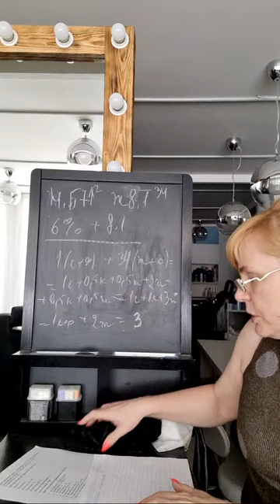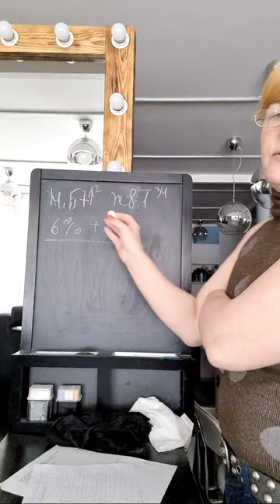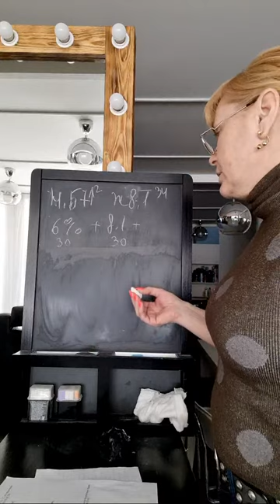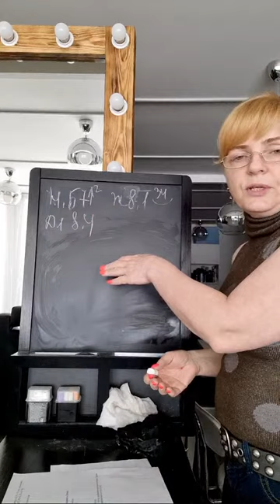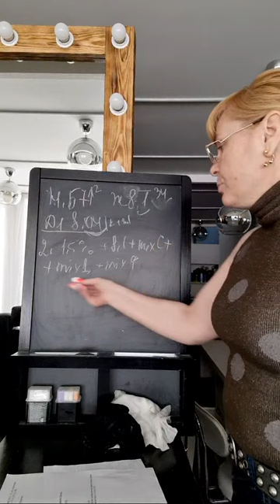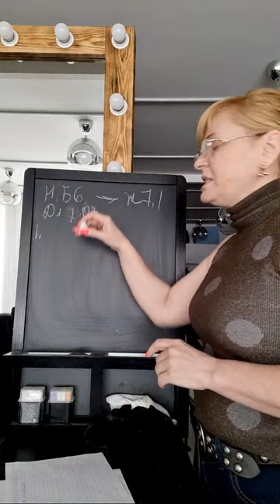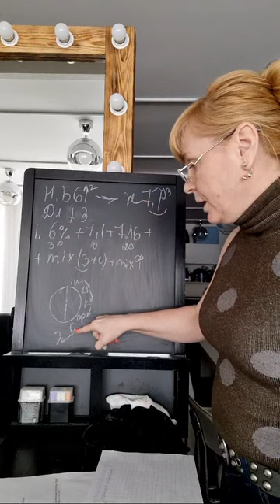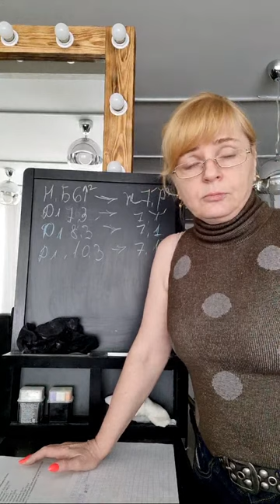решение колористических задач 2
Прошли 2 достаточно емких урока по колористике и сегодня мы с вами решаем задачи по пройденному материалу

Присылайте свои задачи, разберем в прямом эфире!

Здравствуйте, мои хорошие!
Меня зовут Ольга Петрова, и я практикующий технолог с опытом работы более 25 лет. За все эти годы я изучила множество техник и методик окрашивания, и сейчас я готова поделиться своими знаниями и опытом с вами.
Если вы мечтаете научиться создавать идеальный результат или хотите освоить технику работы с сединой, то мой курс «Магия цвета» идеально подойдет для вас. Здесь вы познакомитесь с секретами создания ярких и стойких оттенков, научитесь правильно выбирать краситель и получите много полезных советов по уходу за волосами после окрашивания.

(напоминаю, 4 урока около астрономических 30 часов)

А если вам интересны стрижки, то приглашаю вас на мои мастер-классы. Я расскажу вам о последних тенденциях в мире стрижек, покажу различные техники и помогу вам освоить новые умения.

Вместе мы создадим потрясающие образы!

Полное знакомство со всеми методами Филировки вы получите на обучающем Тренинге на площадке Геткурс
Оставляю вам ссылку на тренинг: "СОЗДАНИЕ ТЕКСТУРЫ. ФИЛИРОВКА"

Так же записи бесплатных МК собрала в одном месте на платформе Геткурс, смотрите

Не стесняйтесь задавать мне вопросы или записываться на курс. Жду всех на регистрации по ссылкам выше

Заранее Благодарю!!